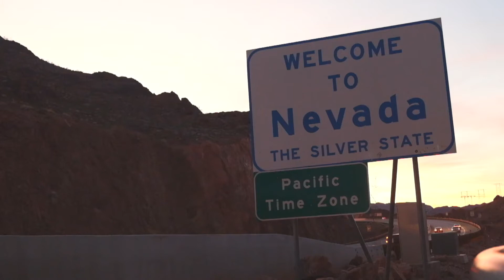AMERICA / Los Angeles / 3D Museum / Brain Mash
An incredible journey with our Brain Mash team through the cities of America!

And they painted in the museum of illusions.
Thanks for the invitation!)

Brainmash